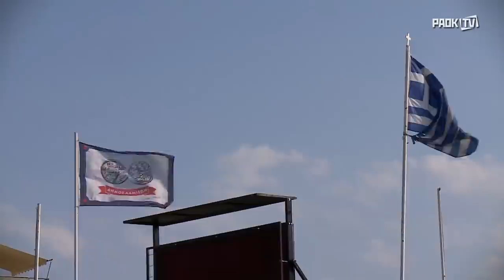To παρασκήνιο του τελικού της Κ17 - PAOK TV